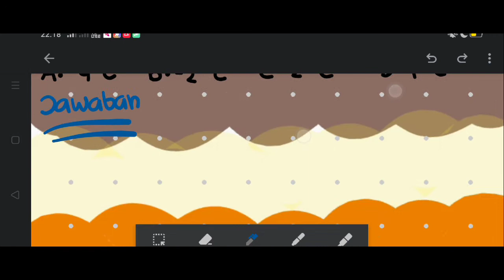Suhu di dalam kulkas semula adalah -8°C. Pada pukul 08.50 listrik mati, lalu suhu di dalam kulkas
naik 2°C setiap 12 menit. Suhu di dalam kulkas pada pukul 10.02 adalah...
A. -4°C
B. -2°C
C. 2°C
D. 4°C

Seorang penyelam berada di kedalaman 5 m dari permukaan laut. Seekor burung terbang berada di 7 m di atas permukaan laut. Jarak penyelam dengan burung adalah...
Pak Trisno mempunyai uang sebesar Rp. 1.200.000,00. Dua per lima digunakan untuk membeli baju, sepertiganya digunakan untuk membeli celana, dan sisanya digunakan untuk membeli kaos. Besar uang Pak Trisno untuk membeli kaos adalah...

MATERI: BILANGAN BULAT DAN PECAHAN
SUB MATERI:
1. Definisi Bilangan Bulat
2. Operasi Hitung Bilangan Bulat
3. Sifat Operasi Hitung Bilangan Bulat
4. Sifat Distributif (Penyebaran)
5. Unsur Identitas
6. Aturan Operasi Hitung Campuran Bilangan Bulat
7. Jenis-jenis Bilangan Pecahan
8. Pecahan Senilai
9. Mengubah Pecahan Ke Bentuk Lain
10. Operasi Hitung Pada Pecahan
11. Bentuk Baku